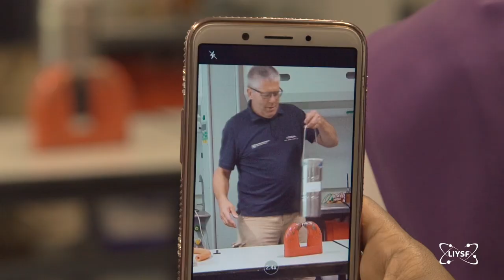Scientific Visits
Students are able to visit a variety of scientific visits during their stay at LIYSF. Key elements of our programme include opportunities to visit industrial sites, research centres, scientific institutions and organisations, including world class research institutions and laboratories.

About LIYSF:
The London International Youth Science Forum (LIYSF) is a two week residential student event held at Imperial College London, with lecture demonstrations from leading scientists, visits to world class laboratories and Universities combined with cultural interaction attracting over 500 students aged 16-21 from 70 representing countries.